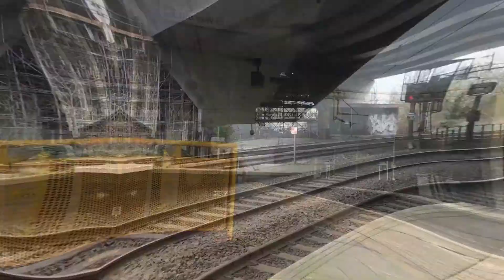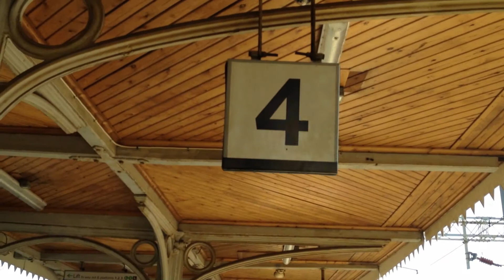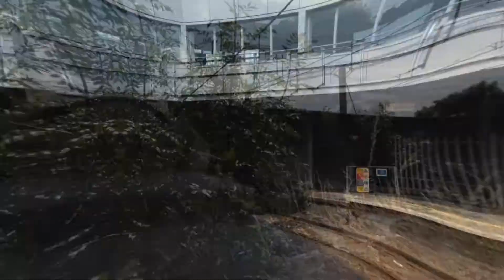General Trains 2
This is just a general video of trains I have seen, mainly more special stuff, with other things too! Some of the camerawork is a bit shoddy because some of these are old videos.
Sorry for the lack of videos!